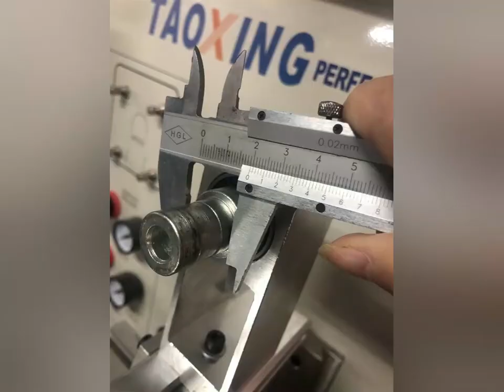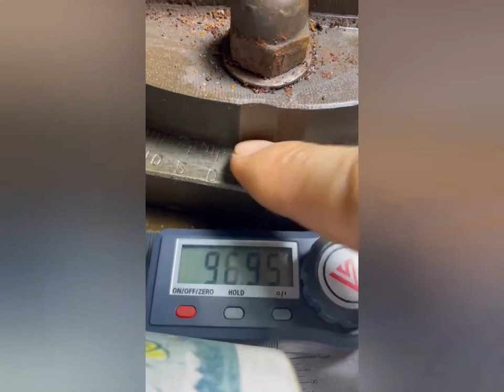How to make cups fixture of Taoxing cups screen printer?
When use the screen printing machine to print cylindrical product, like cups, bottles, piston, how to make the fixtures?

Fixtures play an important role in the screen printing process, ensure the accurate printing, we recommend customers send us samples, make the fixture more precise and hold the products well.

Taoxing provides one-stop solution.
If you have interest in our machine or want to more information, please contact with us!
Add: Hangzhou Taoxing Printing Machinery Co.,Ltd. China

cups holder
cylindrical screen printing machine
screen​​ Printing Machine for Plastic Cup
semi​​-automatic Screen Printing Machine
fixture​ and jig